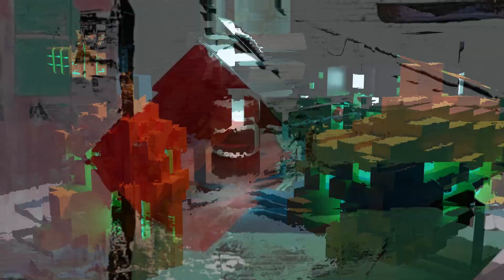21st Century Digital Boy–Marlow Rodale